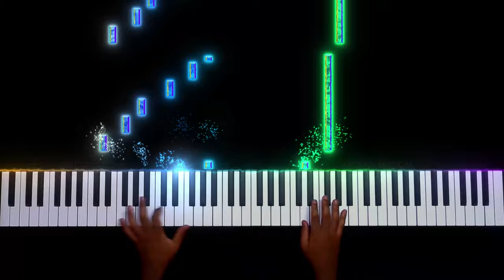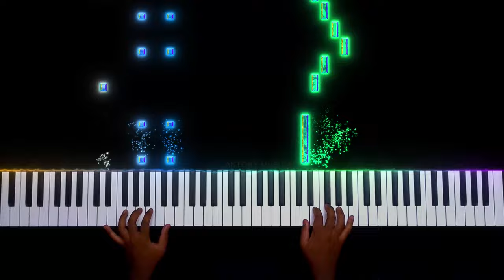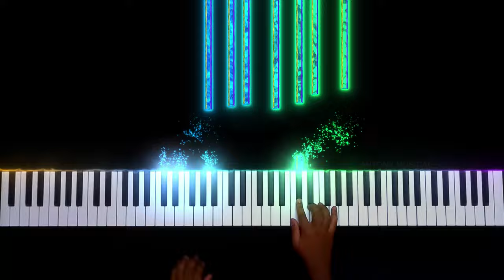AgaNaga Piano Cover - Ponniyin Selvan | @ARRahman | Maniratnam | Notes | Scale | 4K | Antony Musical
Song signature - 3/4
Song Tempo - 140
Song scale - A major

Prelude -

F# C6# C6# F# C6# C6# F# C6# C6# C6# F# C6# C6# - 4

A4 C5# EF5# G6# A - 4

Right hand -

Aganaga aganaga muganagaiyae..ho
ABG# A  F# G# EF#  DE C# DF#     G#

Muganaga muganaga murunagaiyae..ho
ABG# A  F# G# EF#  DE C# DF#     F# EC#

Murunaga murunaga tharunagaiyae..ho hoo
ABG# A  F# G# EF#  DE C# DF#          FG#

Tharunaga tharunaga varunanaiyae
ABC# BC# BABG# EG# F# FE

Yaaradhu               yaaradhu
C5# EC6# BC6#   BF# G# F# G#

Punnagai             korppadhu
F# G# F# G# BA F# E C# B

Yaavilum              yaavilum
C5# EC6# BC6#  BG# F# G# A G# F# E

En manam                serppadhu
BC6# BC6# BF# G# BAF# EC5# DEF# G#

Mugil kudithidum malai mugadugalae..ho
ABG# A  F# G# EF#  DE C# DF# G# AG# AG#

Kudai pidithidum nedu mara cherivae
ABC6# BC6# BABG#    EG# F#

Pani udhirthidum siru malar thuliyae..
ABC6# BC6# BABG# EG# F#G#BAG# F#

Azhagiya pulamae
AG# AG# F# EDC# DE F# G#

Unadhila magal naan
AG# F# EDE C#

Valavanin nilamae
AG# F# ED C#DEF# G#

Valanila sirippae                    enadhuyiradiyo..oo
BAG# F# ED C#DEF# G# A BAG# F# ED C#DEF# G# A

Unadhilam vanappae             enakkinithadiyo
C6# BC6# AG# EF# DEF# A C6# BC6# AG# EF# DEF# A

Unai ninaikkaiyilae     manam silirtthidudhae
C6B C6BAGEFDEFG  C6B C6BAGEFDEFG

Un vazhi nadandhaal
EFAGFEFED

Uyir malarndhidudhae
EFAGFEFED

Un madi kidandhaal
CDFEDCDE

Thavithavikkiradhae
CDFED      CDCB4

Ninaivazhindhidudhae
B4 C5E5 D5C5 B4B4 C5 B4 A4 B4

Left hand -

Chords - A Major, D Major and E Major

Aganaga aganaga muganagaiyae..ho
C2# E2A2 C3# E3A3 - C2# E2A2 C3# E3A3 - D2F2# A2D3F3# A3 - E2G2# B2  E3G3# B3

C2# A2E2 A2E2 - C2# A2E2 A2E2 - D2 D3A3 D3A3 - E2 E3B3 E3B3

Yaaradhu               yaaradhu
C2# E2A2 C3# E3A3C4# - D2F2# A2 D3F3# A3 D4

Punnagai             korppadhu
E2G2# B2  E3G3# B3E4 - D2F2# A2 D3F3# A3 D4

Yaavilum              yaavilum
C2# E2A2 C3# E3A3C4# A3E3 - D2F2# A2 D3F3# A3 D4 A3 F3#

En manam                serppadhu
E2G2# B2  E3G3# B3E4 B3 G3# - D2F2# A2 D3F3# A3 D4 A3 F3#

Stanza :-
C2# A2E2 A2E2 x 4

D2 D3A3 D3A3 X 4

E2 E3B3 E3B3 X 4

D2 D3A3 X 4

Azhagiya pulamae
E2 B2E3 X 4

Un vazhi nadandhaal
D2 A2D3 A2D3 X 2

Un madi kidandhaal
E2 B2E3 B2E3 X 2

Ninaivazhindhidudhae
E2 B2E3 B2E3  E3G3B3

Hey guys!

Check out this song from PS2, carried out with sensational visuals.

Good audio system/Headphones 🎧 mandatory to feel the real experience.

Animations @albinjoy6744

Do follow me for more upcoming videos ❤️

[00:00] Intro video
[00:10] Prelude
[00:30] Aga Naga
[01:33] Azhagiya pulamae
[02:14] Aga Naga
[03:05] Ending